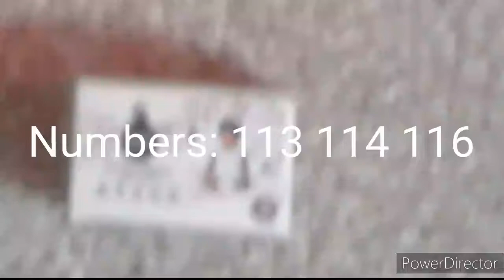All of my Mini Brand Foods Series 2 toys so far.